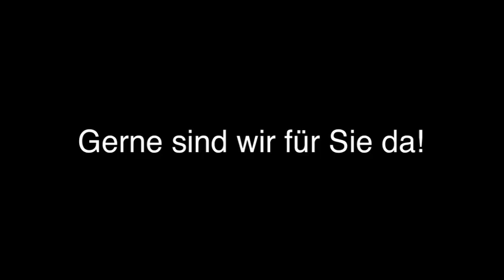Beerdigungen - Freiburg Müller Bestattungen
Müller Bestattungen in Freiburg ist Ihre erste Wahl, wenn Sie nach Beerdigungen oder Bestattungsvorsorge suchen. Für mehr Informationen erreichen Sie uns unter der Telefonnummer 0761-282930 . Besuchen Sie uns auch unter der oben genannten Webadresse!